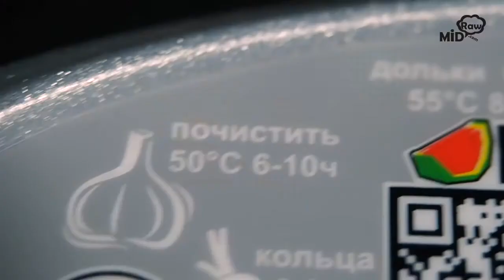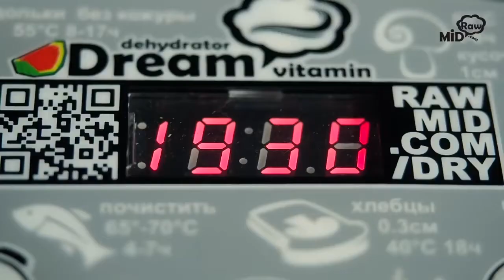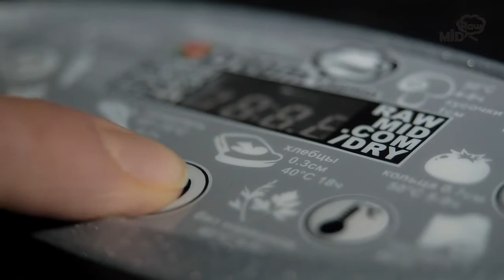Обзор сушилок RawMID Dream Vitamin DDV 06 и DDV 07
Электросушилка Dream Vitamin – надежный, эффективный и недорогой дегидратор от компании RawMID. Это идеальная модель для дома, которая наряду с компактными размерами сочетает хорошую площадь сушки и широкий функционал.

 Сегодня довольно легко купить в интернет-магазине сушилку для овощей и фруктов - выбор богат и по ценам, и по производителям. Предлагаемые модели различаются по цене, надёжности, качеству сборки, безопасности материалов. Дегидратор Дрим Витамин от компании RawMID сочетает в себе высокую надёжность и безопасность, производительность и доступную цену. Купить в нашем интернет-магазине сушилку для овощей и фруктов Dream Vitamin можно по цене от производителя, с гарантией и быстрой доставкой по России и странам СНГ.

00:00 Вступление
00:10 Внешний вид дегидратора
00:31 Панель управления, температура
01:01 Таймер
01:23 Функциональность дизайна
01:57 Объем камеры, комплектация
02:41 Вентилятор обдува